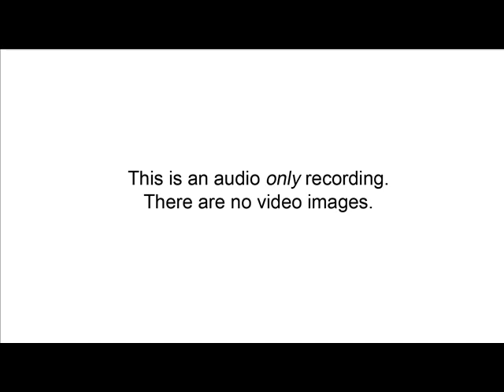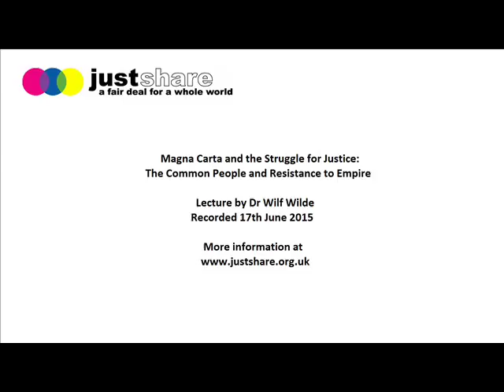AUDIO ONLY: Magna Carta and the Struggle for Justice